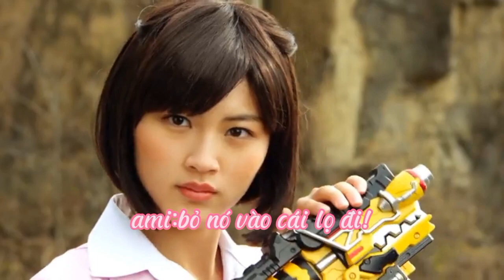hyrule warrior episode 9 teaser